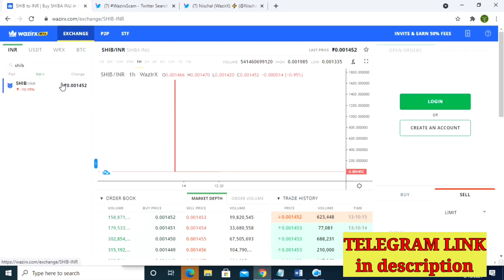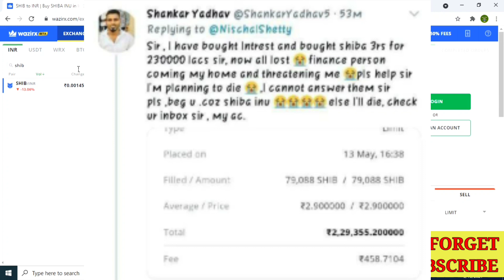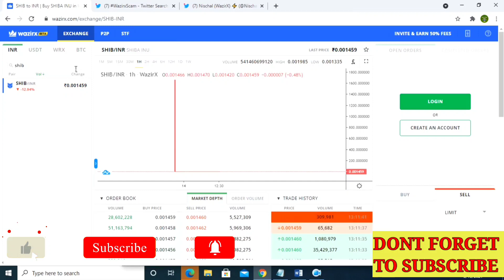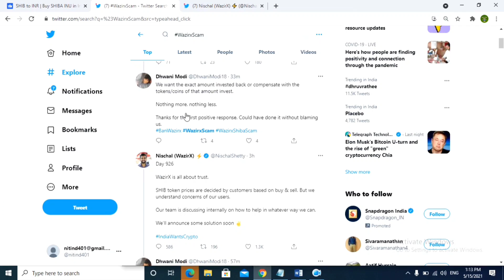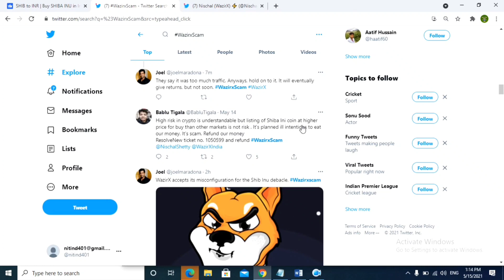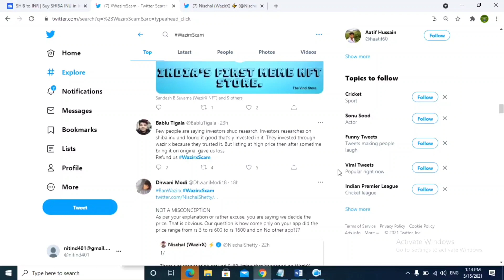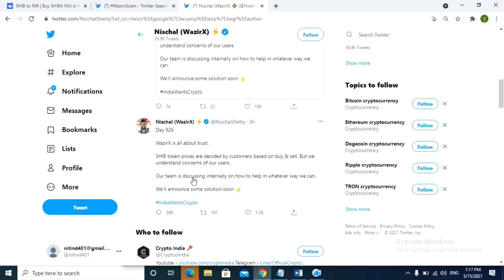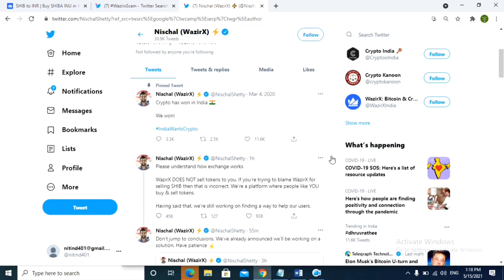Is Wazirx a scam or not? | Shiba inu full update